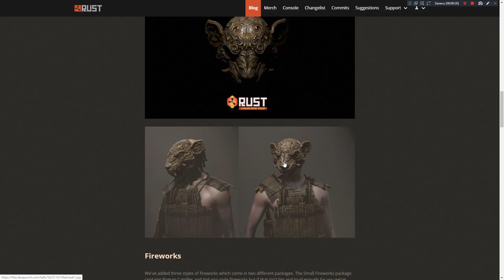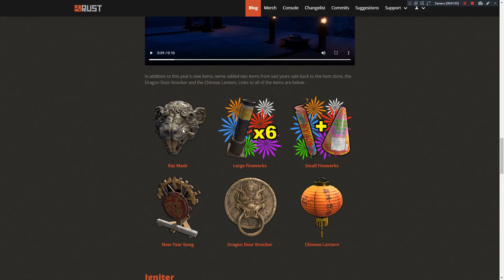Rust - Lunar New Year!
RolePlayRust #2 (Орда и Альянс Procedural) - connect 2.rprust.com:10000
RolePlayRust #3 (Орда и Альянс Barren) - connect 3.rprust.com:11000